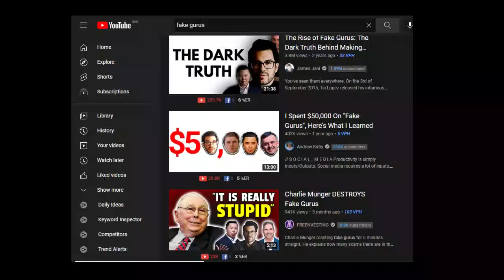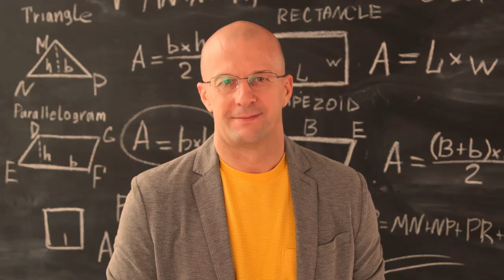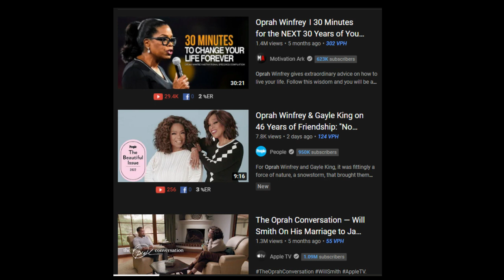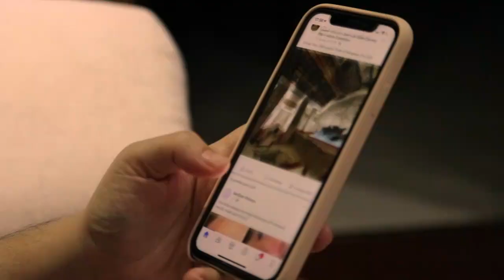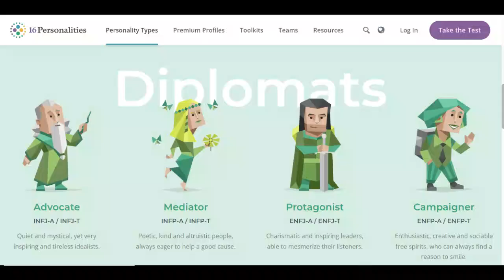How To Attain Social Power | 6 Types Of Power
My Book (Awaken The Fox Within: Your Bag Of Tricks)

Note:  Change the .com to its equivalent in your country if you have a problem.

- Books for cultivating Cunning:
48 Laws of Power
Art of war

Books for cultivating intelligence:
- Seeking Wisdom from Darwin to Munger (Fantastic book about mental models)

Best Beginner Book To Master Memory: (Written by 8th Time World Memory Champion)

How to Develop a Brilliant Memory Week by Week: 50 Proven Ways to Enhance Your Memory Skills
Doing More With Less:
- 4-Hour workweek